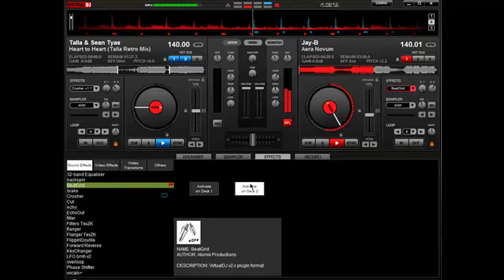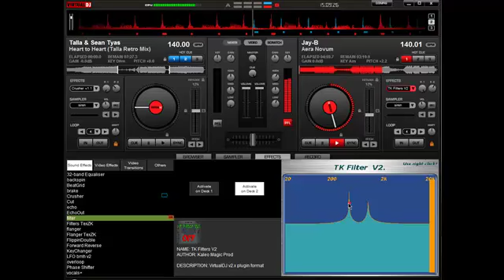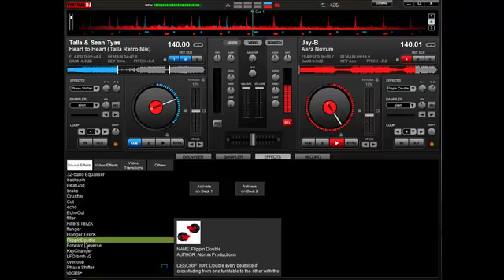DJ Draigun - Heart to Novum Mix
This is my first mix. I used VirtualDJ 6 as the program to mix with.